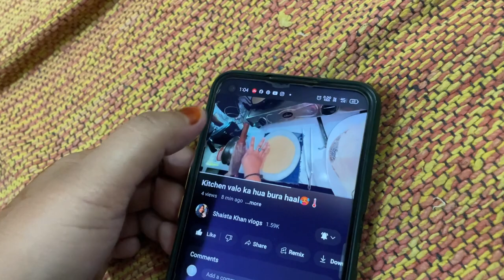Ye kya ho gya 😅Ghar ka main pipe tute gya🥵